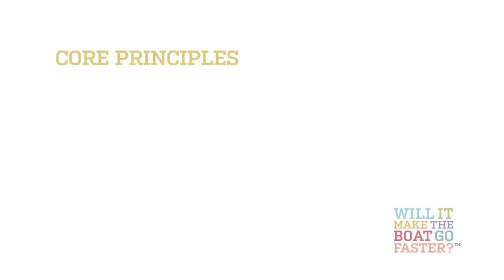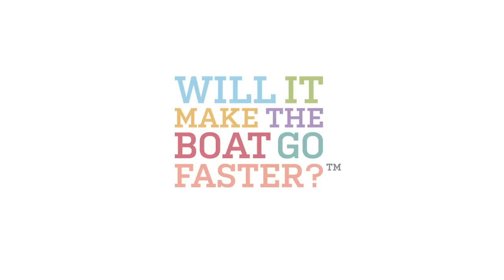The Core Principles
Olympic Gold Medallist Ben Hunt-Davis and leadership and training expert Tom Barry explain the core principles behind all of the Will It Make The Boat Go Faster? services:
- Focus on what's important
- Focus on performance to get results
- Work effectively with others